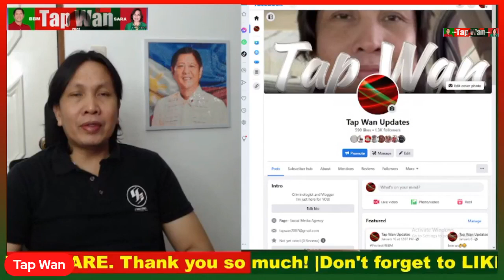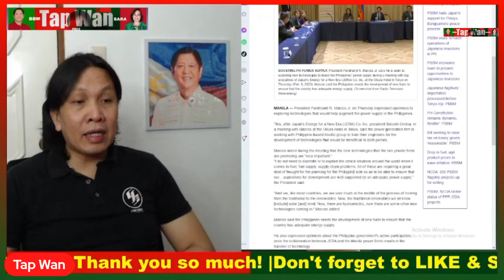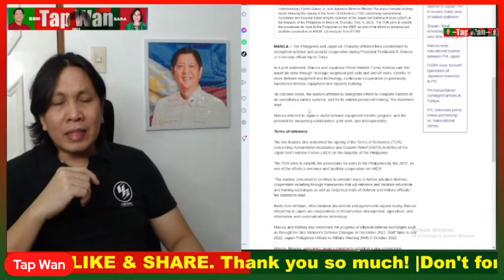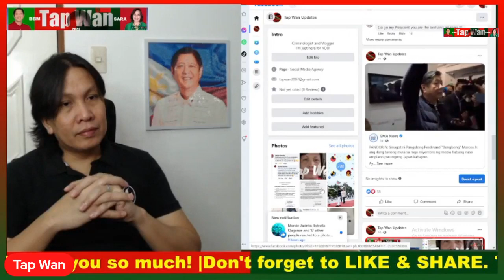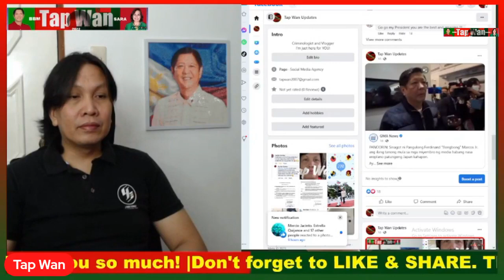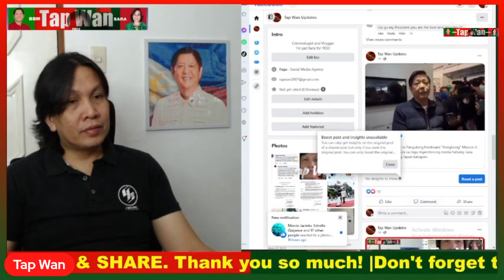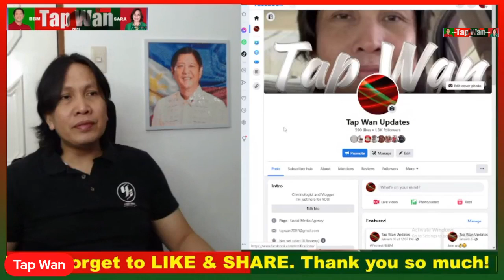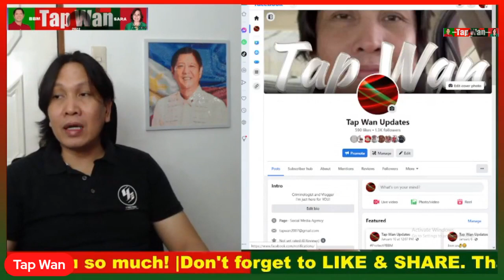FILTERED | Patuloy na sinisiraan pero patuloy na NAGTATAGUMPAY | 'Yan si Pangulong Bongbong Marcos